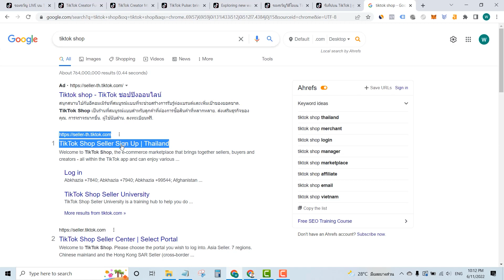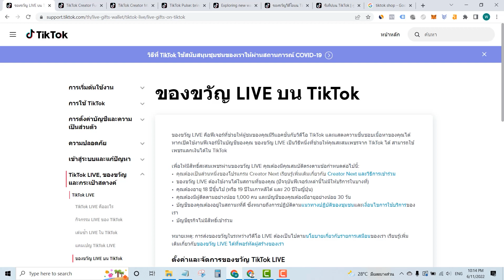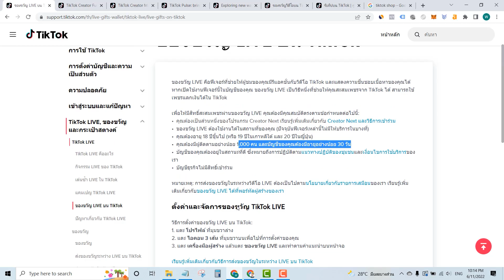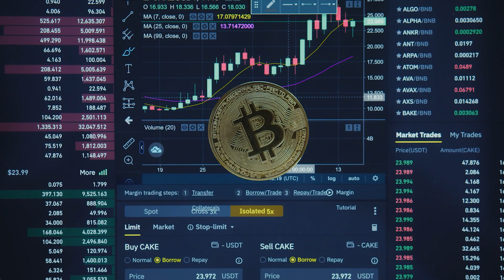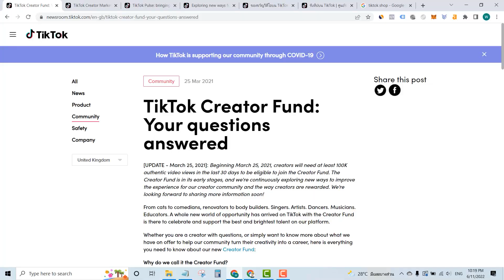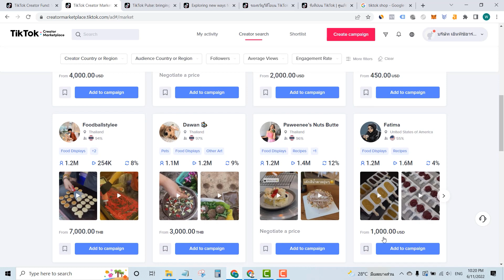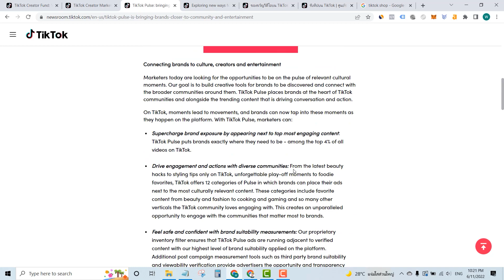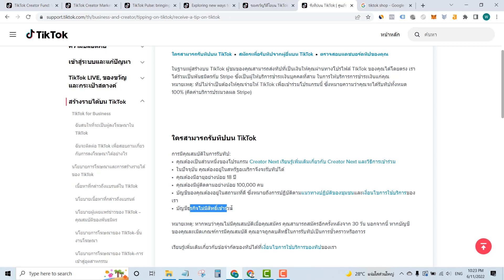14 ช่องทางหาเงินจาก Tiktok แบ่งตามจำนวนคนติดตาม (อัพเดทล่าสุด)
14 ช่องทางหาเงินจาก Tiktok แบ่งตามจำนวนคนติดตาม (อัพเดทล่าสุด)
สนับสนุนเซียนเป็ดด้วยการสมัครสมาชิกรายเดือนๆละ 50 บาท พร้อมรับคอนเทนต์พิเศษดูได้ที่เดียวที่ Youtube กด Join เพื่อสมัคร